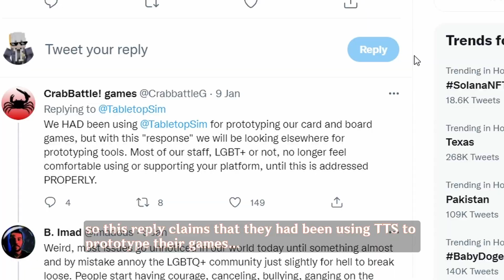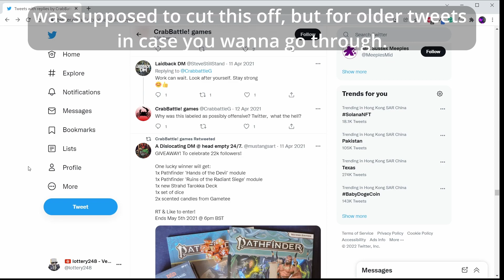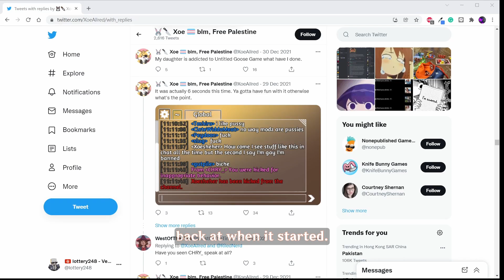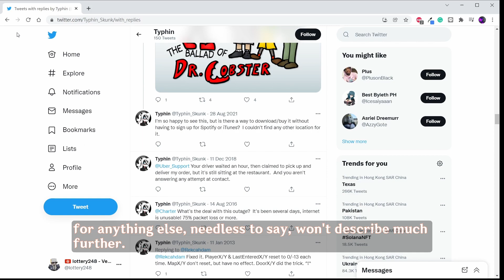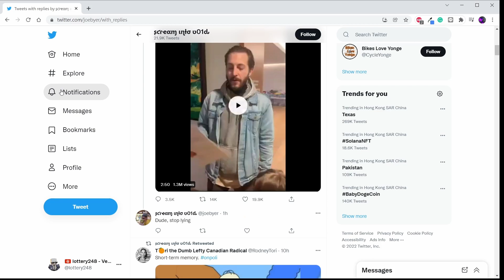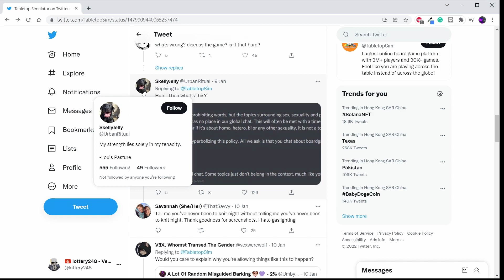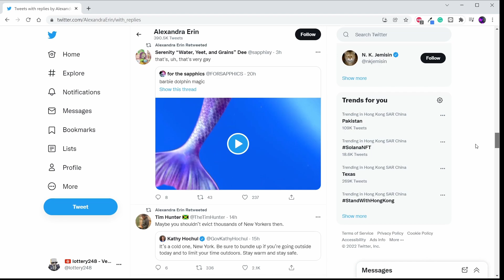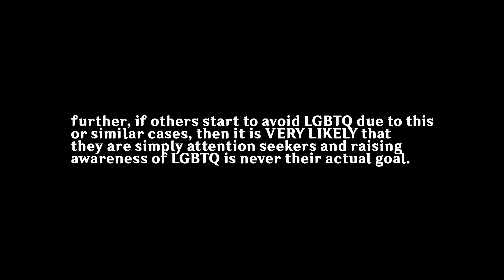i think that the LGBTQ incident was coordinated - tabletop simulator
to tabletop simulator developers, please head to some of the profiles and take a look at how much they had been involved in your game before this started.

TLDW: according to my observation in Twitter, i believe that those people were knowingly spreading their LGBTQ agenda to seek attention. thereafter, the global chat was removed and developers devoted a $10k fund for games oriented to them. nonetheless, CHRY is still being cancelled. if people started to hate LGBTQ because of this, then raising awareness of LGBTQ was never their aim.

in this video, i will briefly look into some of their profiles and see if they knew what TTS is beforehand. have to admit that i barely post TTS activity in my Twitter as i couldn't use it all the time.

postscript: i got banned from TTS official discord for voicing my concern that there were people trying to vandalise the global chat.